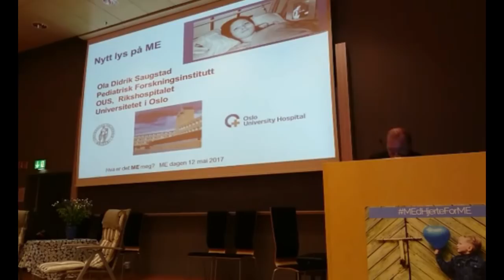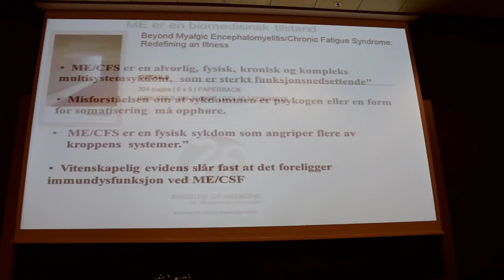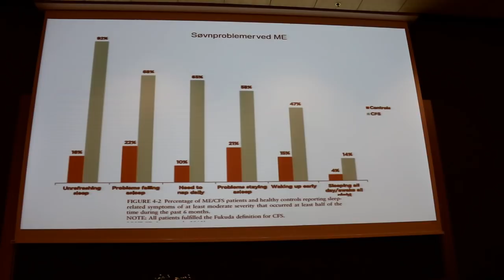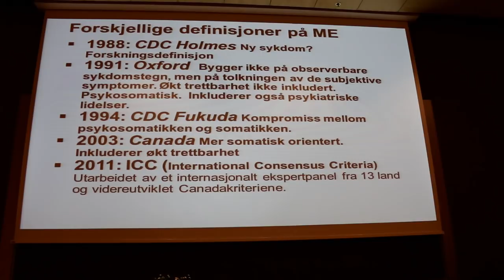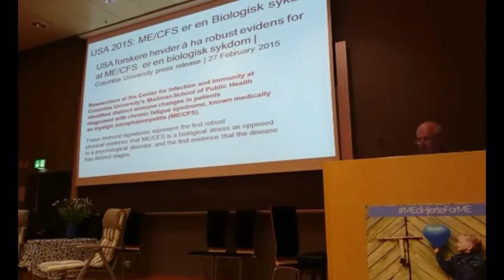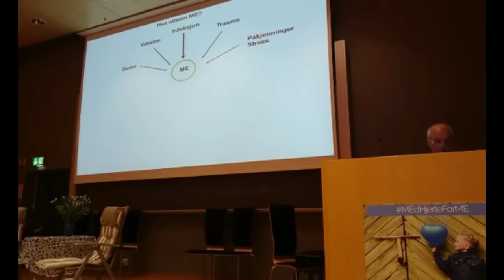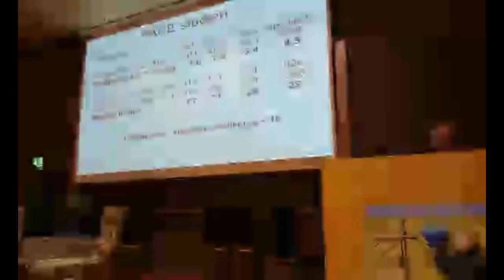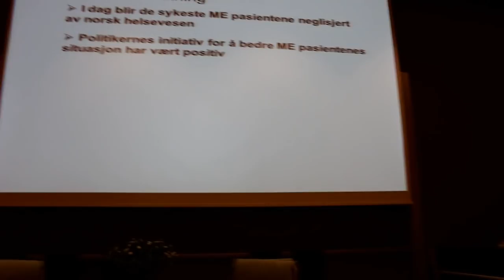Nytt lys på ME - foredrag med professor Ola Didrik Saugstad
Professor Ola Didirk Saugstad snakker om nyere forskning på ME, og utfordrer holdningene om at sykdommes "sitter mellom ørene", og at man kan tenke seg frisk.
Foredraget fant sted i forbindelse med den internasjonale ME-dagen, 12. mai 2017.
Vi hadde enkelte tekniske problemer i løpet av kvelden, og beklager dårlig kvalitet på videoen.